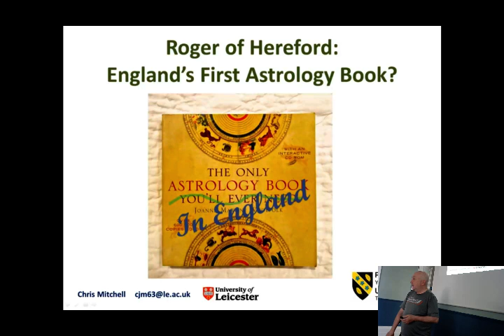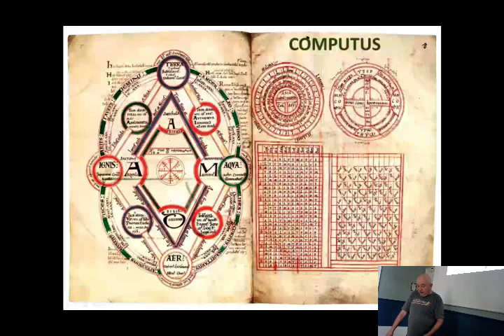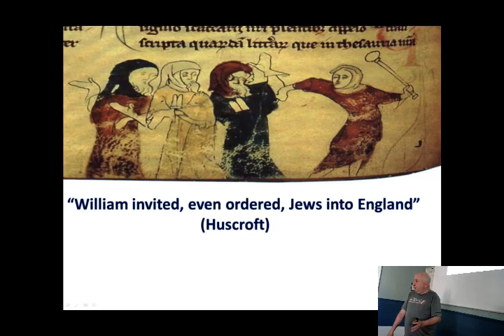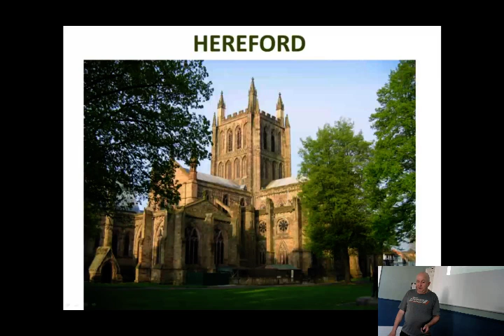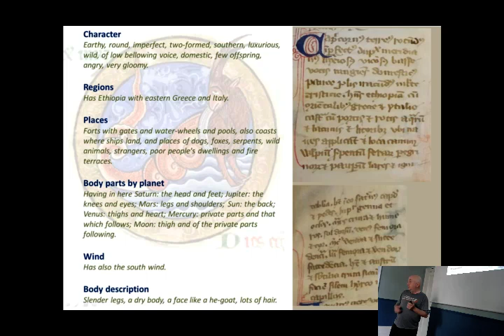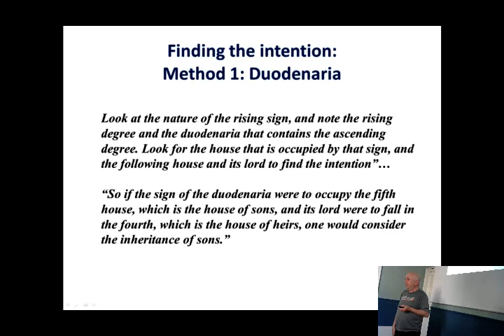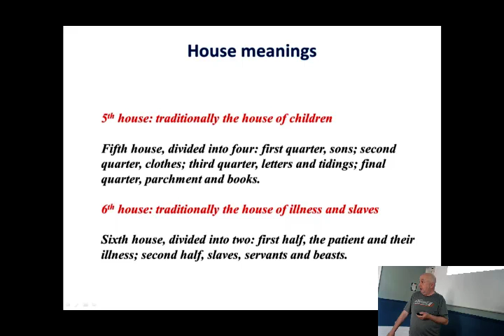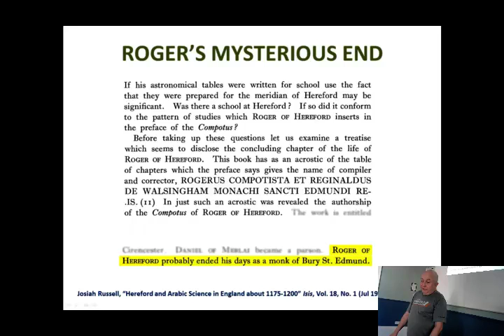Chris Mitchell - Roger of Hereford: England's First Astrology Book - June 2016, Bath UK